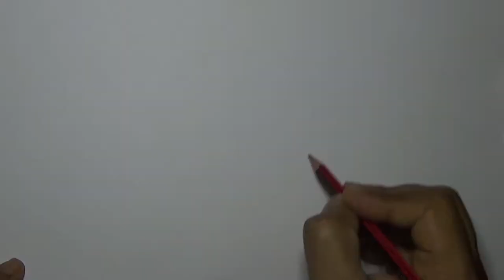Let's Draw a Face